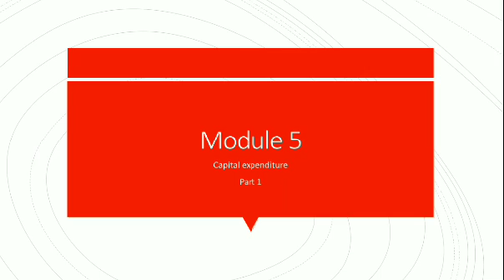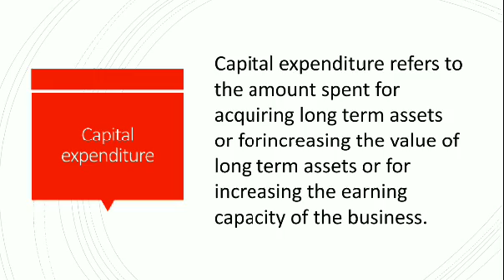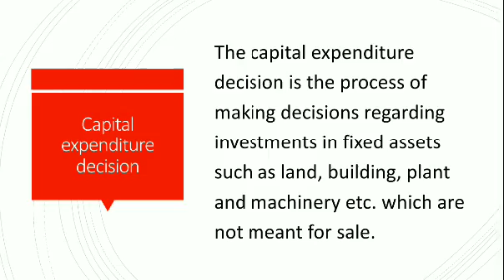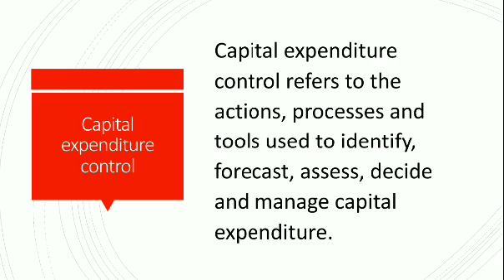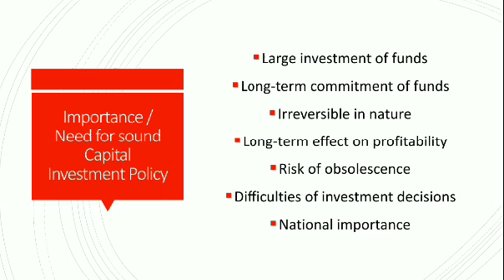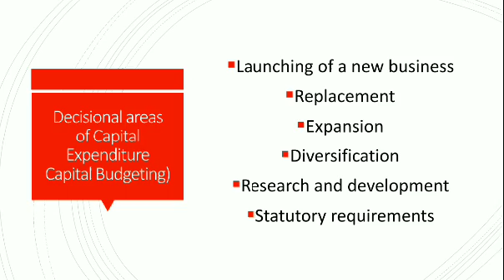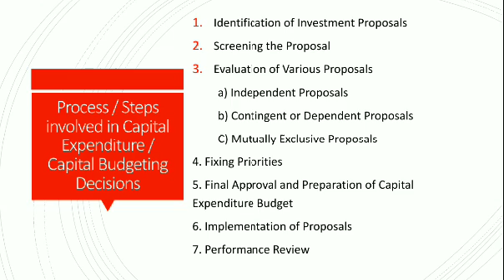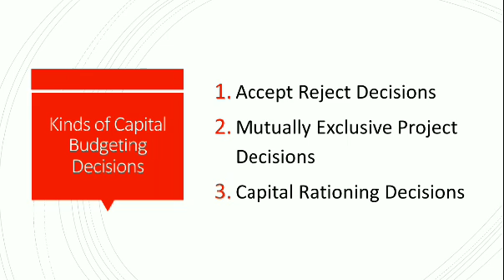CAPITAL EXPENDITURE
S6 BCOM
PART 1
management accounting
sem 6